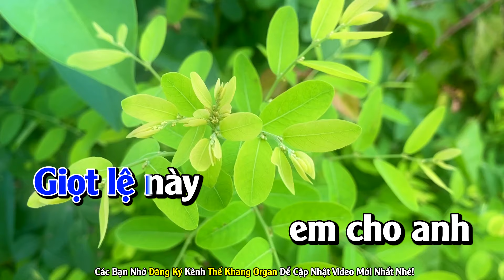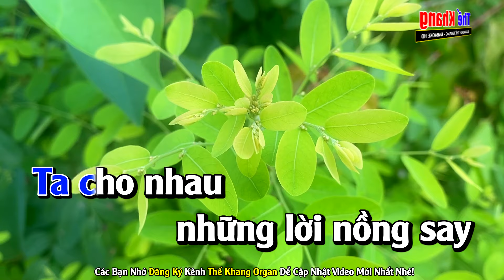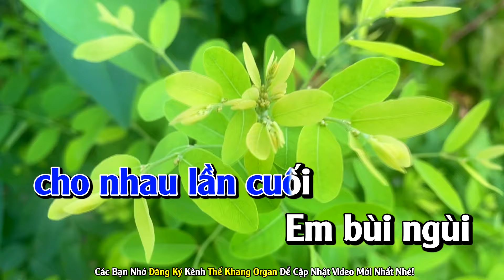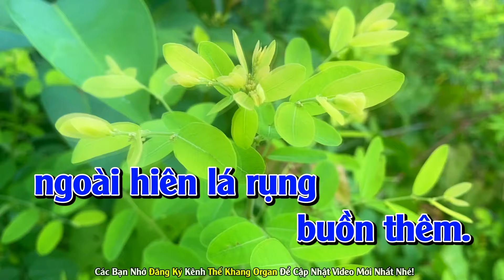Giọt Lệ Sầu Karaoke Tone Nam Nhạc Sống - Phối Hay Dễ Hát - Thế Khang Organ